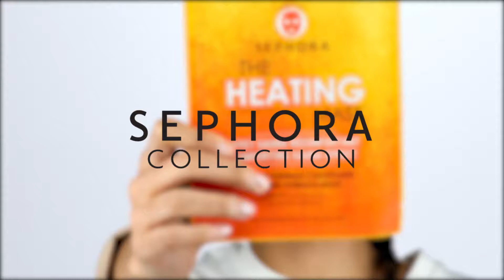Sephora Collection The Heating Mask [SEPHORA]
Forkæl din hud med denne super lækker maske fra Sephora collection